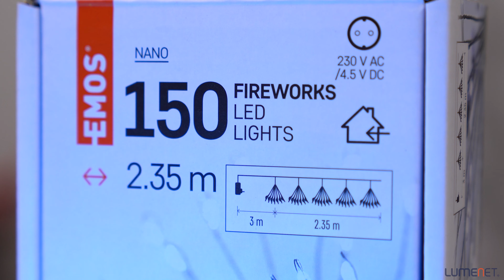Christmas indoor string lights curls with green cable, cool white, 150 nano LED, timer, adapter